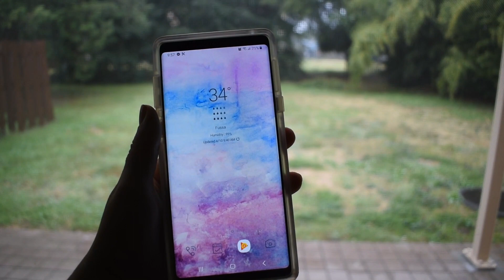Mount Fuji // Snow In Spring In Japan?! // Dog Park With The Boys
This footage was taken awhile back and I am just now getting to upload it! Check out the view of Mount Fuji from the BX on base, we took the boys to the dog park, and we experience our first snow here in Japan... in the middle of Spring time whatttt?!

I recently moved across country from Georgia to Japan. I created this channel to share my experiences and memories with the world! Japan Mount Fuji